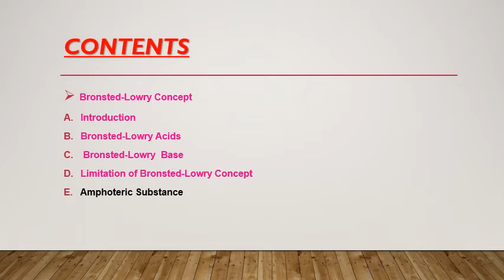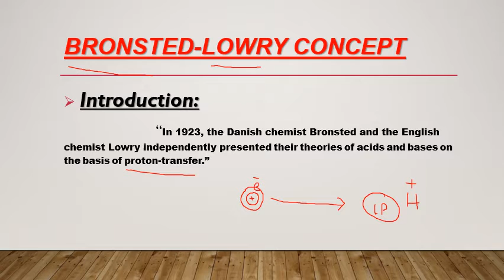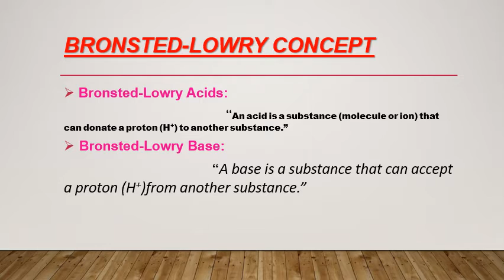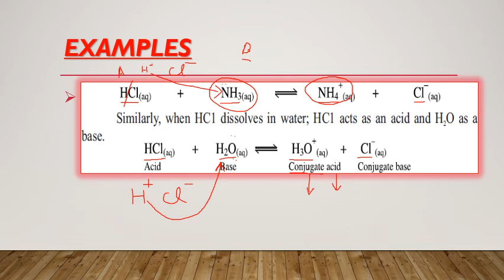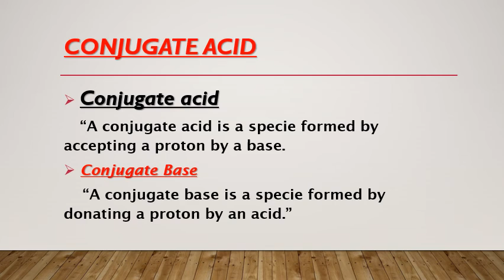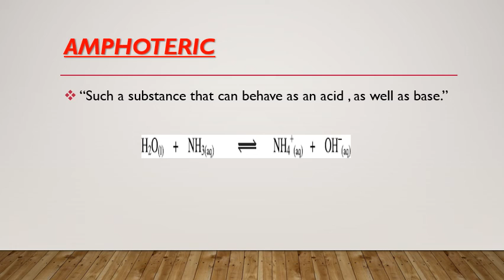10 Chemistry chap 10 lecture 10